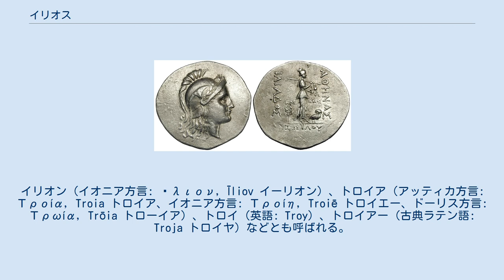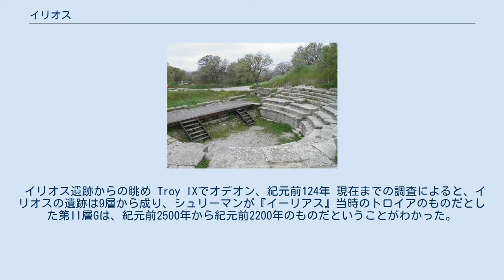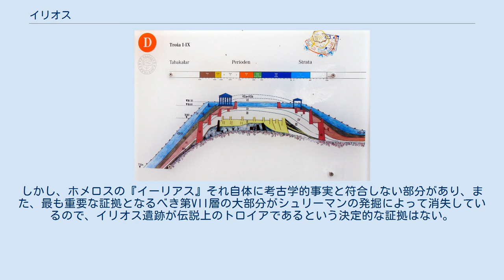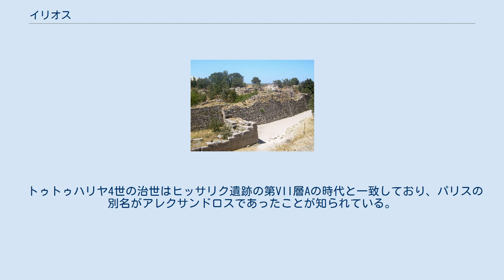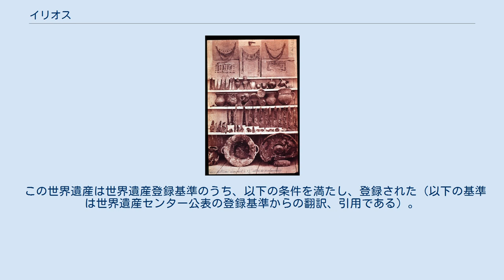イリオス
イリオス（トロイ）のものとされる遺跡。
城郭都市（紀元前12世紀） イリオス（古代ギリシア語イオニア方言: Ἴλιος, Īlios イーリオス）は、ギリシア神話に登場する都市。
イリオン（イオニア方言: Ἴλιον, Īliov イーリオン）、トロイア（アッティカ方言: Τροία, Troia トロイア、イオニア方言: Τροίη, Troiē トロイエー、ドーリス方言: Τρωία, Trōia トローイア）、トロイ（英語: Troy）、トロイアー（古典ラテン語: Troja トロイヤ）などとも呼ばれる。
現在のトルコ北西部、ダーダネルス海峡以南（同海峡の東側、アジア側、トルコ語ではトゥルヴァ）にあったとされる。
遺跡の入り口には、有名な「トロイの木馬」の複製が建てられている。
 一般に、ハインリヒ・シュリーマンによって発掘された遺跡がイリオスに比定されている。
神話ではかなりの規模を持った都市国家であるが、現在発掘によって確認される遺跡は城塞以上のものではない。
ギリシア神話においては、アガメムノーンを頭とするアカイア軍に滅ぼされたとされ、そのあらましはホメロスの『イーリアス』をはじめとする叙事詩環に描かれている。
 トロイの古代遺跡については、イリオス遺跡を参照のこと。
 トロイでプリアモスの宝 テトラドラクマとアテーナー（紀元前165-150） かつてイリオスのある地域は、スカマンドロス河とニュンペーのイダイアの子であるテウクロス（テラモーンの子テウクロスとは別）が王として治めており、テウクロイと呼ばれていた。
そこへアトラースの娘エーレクトラーにゼウスが生ませた子であるダルダノスがサモトラケ島からやってきた。
ダルダノスはテウクロスの客となり、彼の娘バティエイアと領地の一部をもらった。
彼はそこにダルダノスという都市を築き、テウクロス王の死後、テウクロイの一帯はダルダニアと呼ばれるようになった。
 ダルダノスの後はエリクトニオスが相続した。
エリクトニオスの後はトロースが継いだ。
トロースは、自分の名にちなんでダルダニアの地をトロイアと呼ぶことにした。
 トロースはスカマンドロス河の娘カリロエーと結婚し、クレオパトラー（プトレマイオス朝の女王クレオパトラ7世とは別人）、イーロス、アッサラコス、ガニュメーデースをもうけた。
ガニュメーデースが気に入ったゼウスは、鷲に変身してガニュメーデースをさらい、オリュンポスの給仕係とした。
そして、その代償に馬を与えた。
なお、アッサラコスの子がカピュスで、カピュスの子がアンキーセース。
アンキセスの子がローマの元となった都市を築いた英雄アイネイアースである。
 トロースの子イーロスはプリュギアで、その地の王が主催した競技会の相撲の部に優勝。
賞品として50人の少年と50人の少女を得た。
また王は彼に斑の牛をあたえ、「その牛が横になったところに都市を築けという神託が下ったから、その通りにしなさい」といった。
イーロスが牛の後についていくと、牛はアテという丘で横になった。
そこでイーロスはそこに都市を築き、イリオスと名づけた。
イーロスはアドラーストス（テーバイ攻めの七将の一人のアドラーストスとは別人）の娘エウリュディケと結婚し、ラーオメドーンをもうけた。
イーロスの後はラーオメドーンが継いだ。
ラーオメドーンの子供には、娘のヘーシオネー、息子ティートーノス、ポダルケースなどが生まれたという。
 あるときアポローンとポセイドーンはゼウスに対する反乱をくわだてた。
このためゼウスの怒りを買い、人間の姿に身をやつし、イリオス王ラーオメドーンのためにイリオスの城壁を築くという罰を受けた（一説によると、城壁を築いたのはポセイドンだけで、アポローンは羊飼いの役目をしていたという）。
 城壁完成の後にアポローンとポセイドーンが報酬を貰おうとすると、ラーオメドーンはそれを拒絶した。
アポローンとポセイドーンは怒り、アポローンは疫病で、ポセイドーンは海の怪物でイリオスを悩ませた。
 その後、怪物にラーオメドーンの娘ヘーシオネーをささげれば、災いから逃れることができるという神託が下った。
そこで、海から来る怪物に見えるように、海岸近くの岩にヘーシオネーを縛り付けた。
それを見たヘーラクレースは、ガニュメーデースの代償にゼウスが与えた馬をくれるなら、怪物を倒してヘーシオ...